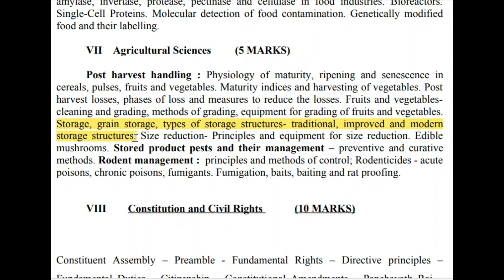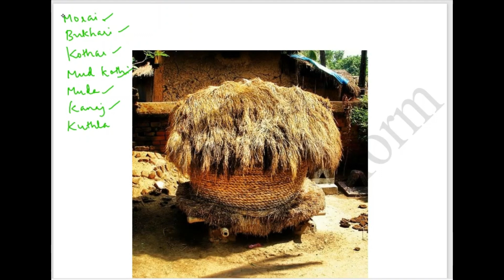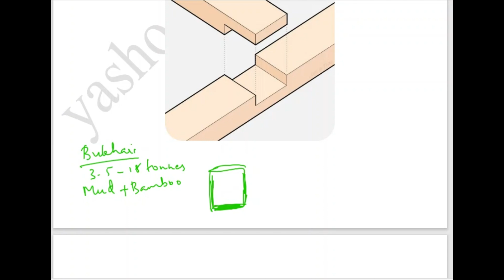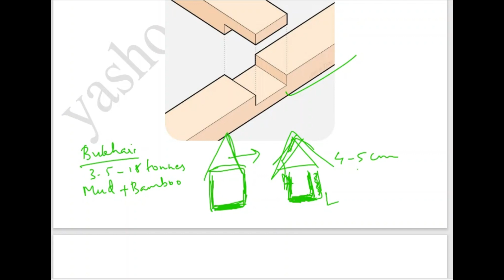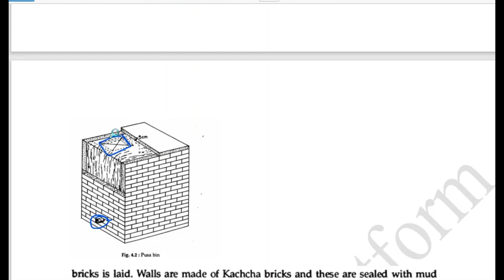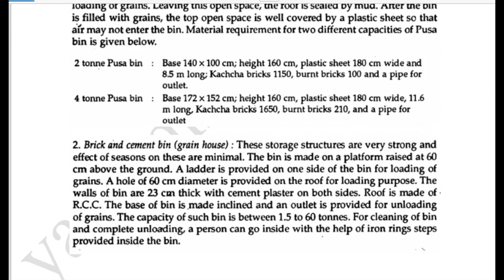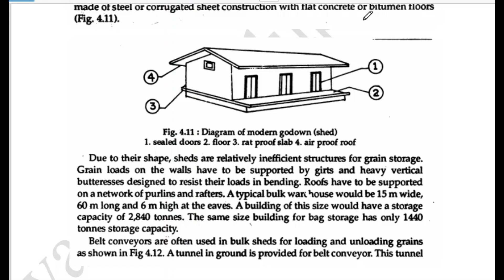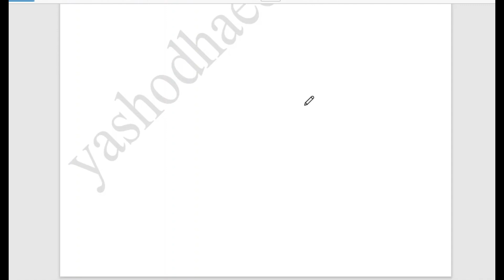GRAIN STORAGE- types of storage structures- traditional, improved and modern storage structures-FSO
FULL SYLLABUS NOTES AND MCQS IN APP
and Also available in website (web.classplusapp.com), org code(ealgch)
App link ☝🏻